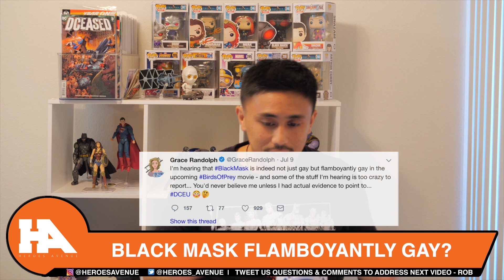Black Mask is WHAT?! ... Birds of Prey Twist Rumor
There was a huge rumor concerning Black Mask in the Birds Of Prey, and the fans are once again divided! Rob weighs in on the controversial topic. Let us know what you think!